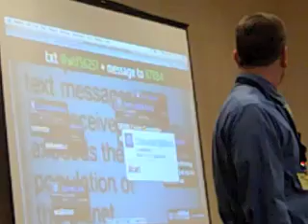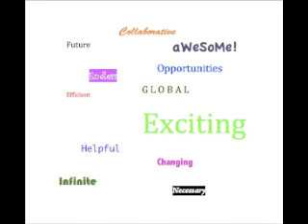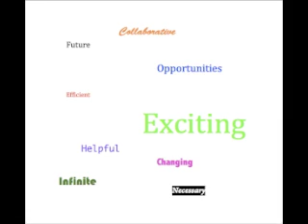NEOtech--2011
This is a video of our day at the NEOTech Conference. The first half part of the video is a documentary of the day, containing the keynote, and the breakout sessions. The second part are responses to the question, "How would you describe technology in one word?" This video was filmed, photographed, edited, and created by six 7th grade students.